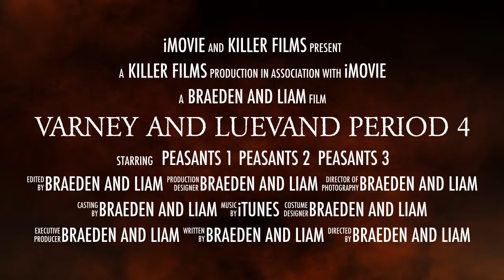Varney & Luevand - 4